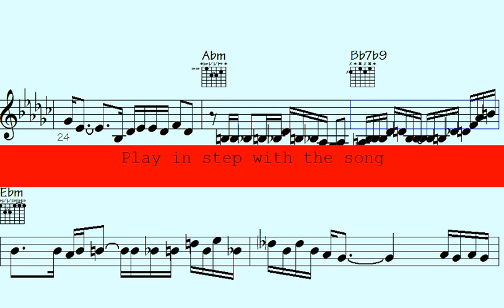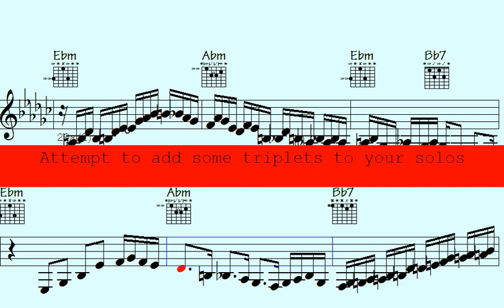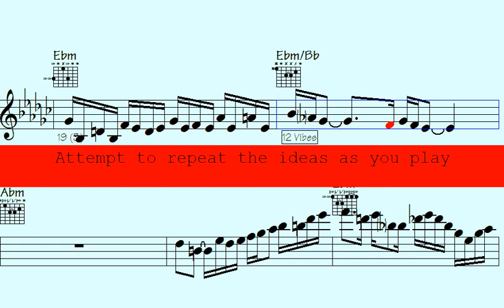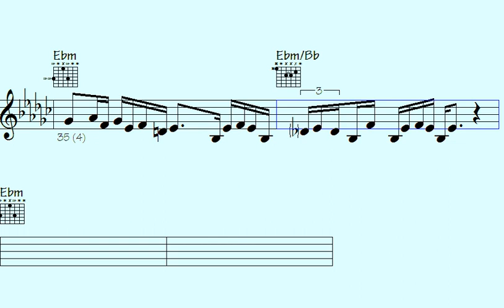️Inscription of Mastery: Elevate Your Guitar and Sax Skills with Ornamentations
Thanks for supporting my data file hosting/maintenance, here's the link to check out all data of this song: Statuesque Dawn (music sheet notation - transposable solos/licks in midi file - video to play along...)

l2k 153-238